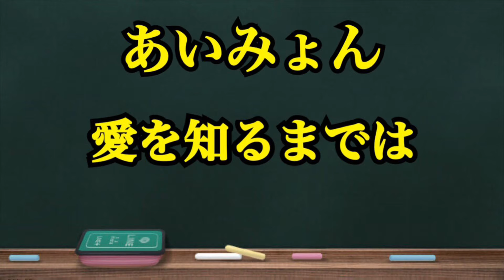ミュージックステーション、5月28日の出演者はこちら【Mステ】【テレビ】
2021年5月28日の出演者情報です。
今回は一ユニットがだいぶ枠を取ってしまってますね。
おねがいだぞっ